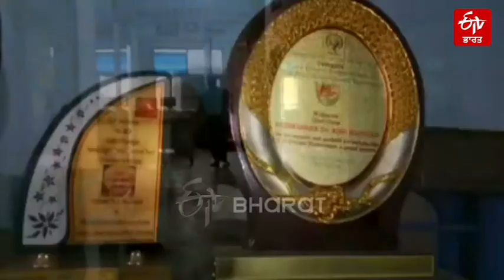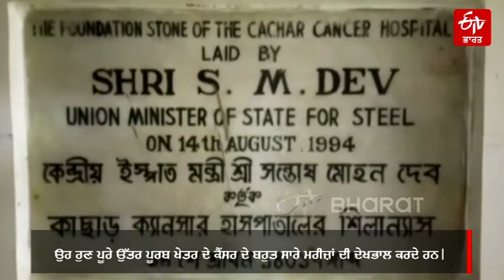ਹੋਰਾਂ ਤੋਂ ਵਖਰੇ ਹਨ ਇਹ ਕੈਂਸਰ ਦੇ ਡਾਕਟਰ | Cachar Cancer Hospital & Research Center | ETV Bharat Punjab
ਡਾ. ਕੰਨਨ ਨੇ ਸਿਲਚਰ ਦੇ ਮੇਹਰਪੁਰ ਦੇ ਕਾਸਰ ਕੈਂਸਰ ਹਸਪਤਾਲ ਵਿੱਚ ਕੰਮ ਕਰਨਾ ਸ਼ੁਰੂ ਕੀਤਾ। ਜਦੋਂ ਉਹ ਚੇਨਈ ਵਿੱਚ ਕੰਮ ਕਰ ਰਹੇ ਸਨ, ਤਾਂ ਉਸ ਵੇਲੇ ਉਨ੍ਹਾਂ ਕਾਸਰ ਕੈਂਸਰ ਹਸਪਤਾਲ ਬਾਰੇ ਸੁਣਿਆ ਸੀ। ਜਦੋਂ ਕਾਸਰ ਕੈਂਸਰ ਹਸਪਤਾਲ ਨੇ ਉਨ੍ਹਾਂ ਨਾਲ ਸੰਪਰਕ ਕੀਤਾ ਤਾਂ ਉਨ੍ਹਾਂ ਹਾਂ-ਪੱਖੀ ਹੁੰਗਾਰਾ ਦਿੱਤਾ ਹਾਲਾਂਕਿ, ਉਨ੍ਹਾਂ ਦੇ ਪਰਿਵਾਰ ਲਈ ਅਸਾਮ ਦਹਿਸ਼ਤ ਅਤੇ ਹੜ੍ਹ ਦੀ ਧਰਤੀ ਸੀ।

ਡਾ. ਕੰਨਨ ਨੇ ਸਿਲਚਰ ਦੇ ਮੇਹਰਪੁਰ ਦੇ ਕਾਸਰ ਕੈਂਸਰ ਹਸਪਤਾਲ ਵਿੱਚ ਕੰਮ ਕਰਨਾ ਸ਼ੁਰੂ ਕੀਤਾ। ਜਦੋਂ ਉਹ ਚੇਨਈ ਵਿੱਚ ਕੰਮ ਕਰ ਰਹੇ ਸਨ, ਤਾਂ ਉਸ ਵੇਲੇ ਉਨ੍ਹਾਂ ਕਾਸਰ ਕੈਂਸਰ ਹਸਪਤਾਲ ਬਾਰੇ ਸੁਣਿਆ ਸੀ।